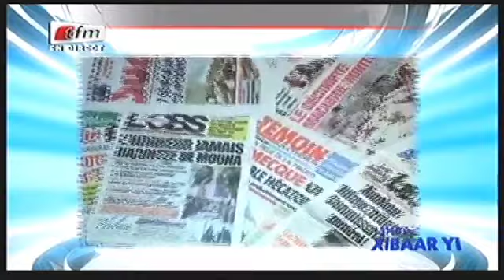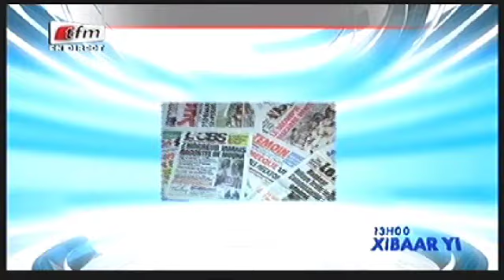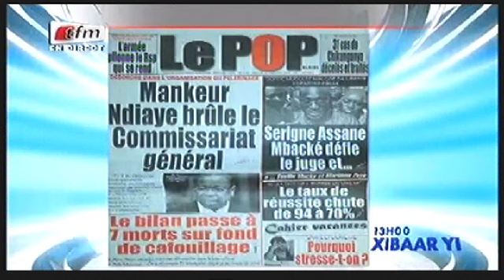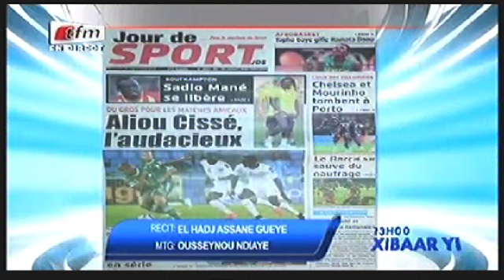Revue de Presse - 30 Sept 2015 - Présentation: El Hadji Assane Gueye